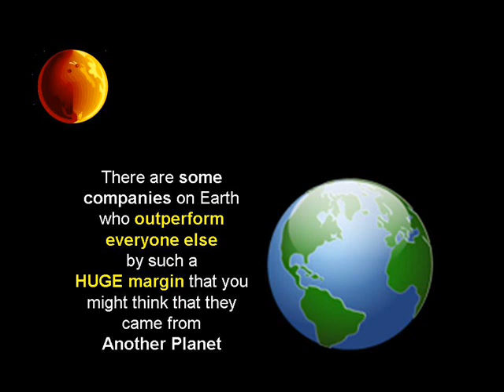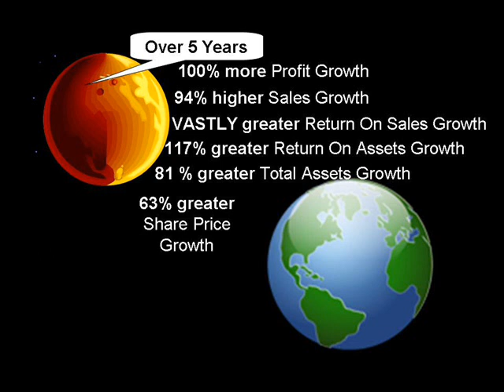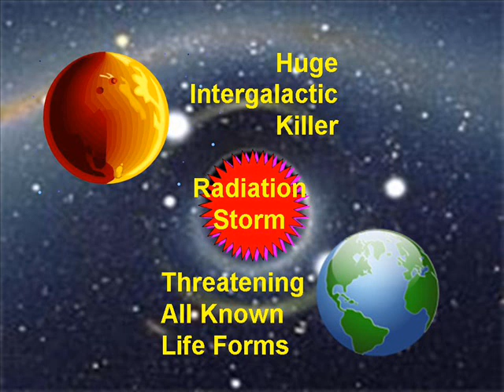Credit Crunch Survival - Life On Mars - Death on Earth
Will you Survive the Recession?  Do you want to know how to?
Amazing insights about the companies that are most likely to survive - and to prosper on the wreckage of those that do not.
Are you one of these?  Do you want to be?  The answers are here - if you have the courage to move fast now, you may not be too late.

ChangeWORLD LLP